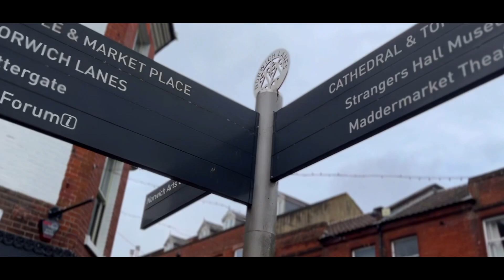Norwich -A city tour HD